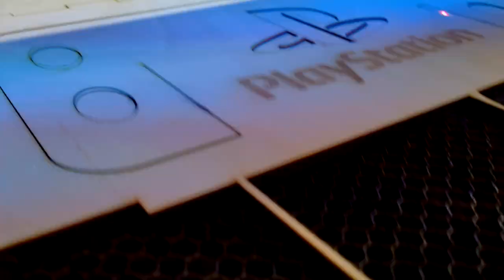New Gadget for PlayStation 5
Gadget for PlayStation 5
This is a gadget for the new PlayStation 5 made of wood as a trial layout for future sales around the world.